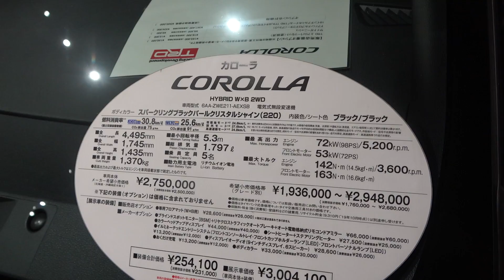TOYOTA COROLLA TRD 2020